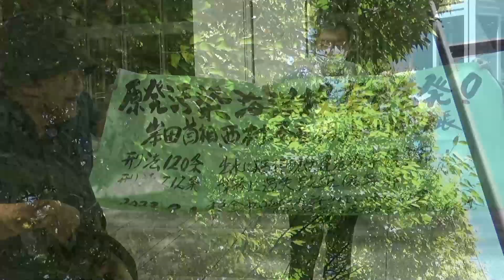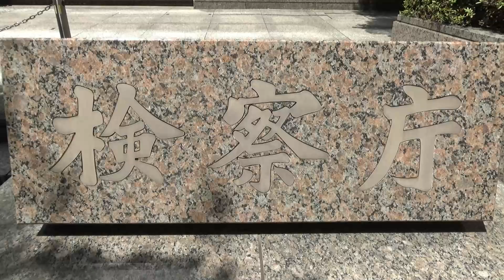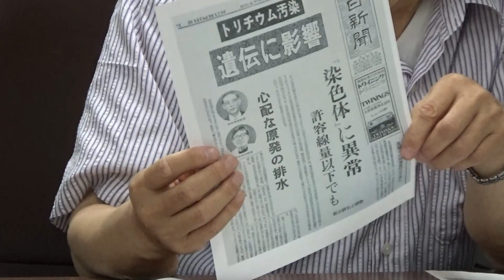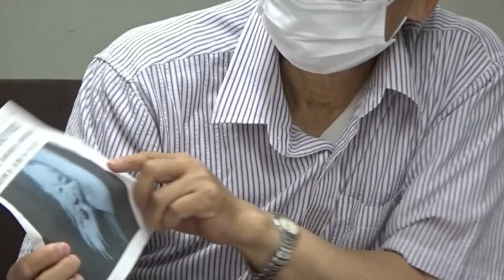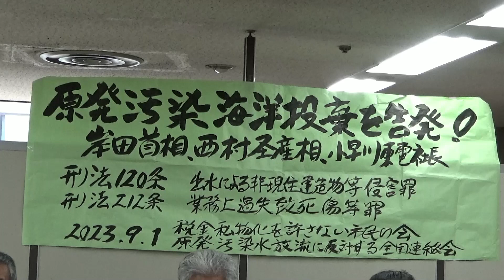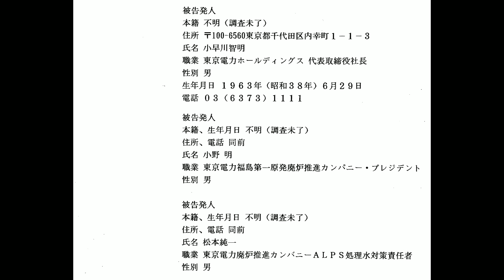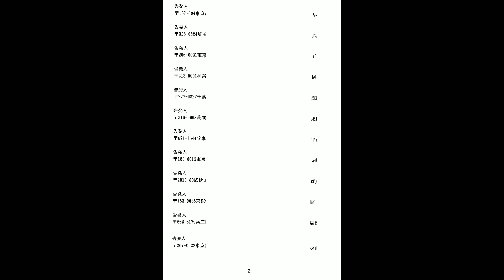20230901 UPLAN 原発汚染海洋投棄を告発！ 岸田首相、西村経産相、小早川東電社長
【税金私物化を許さない市民の会・原発汚染水放流に反対する全国連絡会】
刑法１２０条　出水による非現住建造物等侵害罪
刑法１１２条　業務上過失致死障害罪